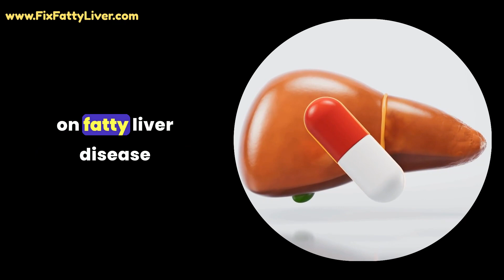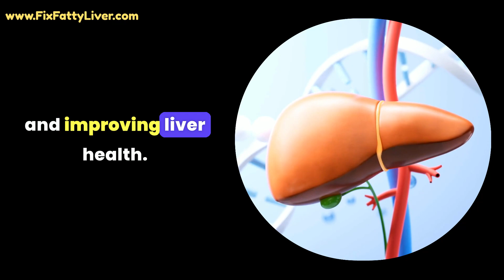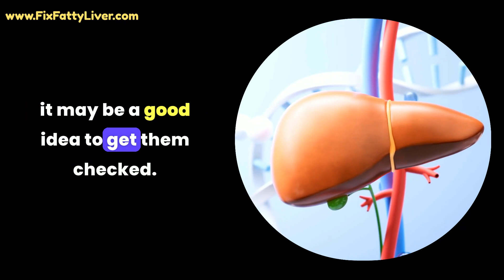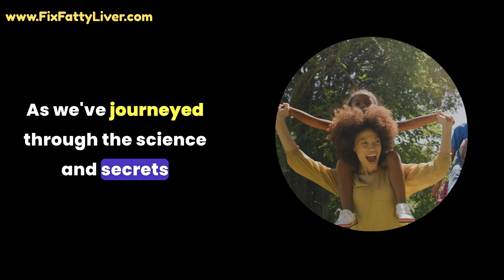Is Vitamin D The Missing Key To Treating Your Fatty Liver?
If you are trying everything - diet, exercise, lifestyle changes - and still your fatty liver treatment is not working, you may be missing this crucial ingredient. The links mentioned in the video:

💊 VITAMIN D 💊
💊 Forest Leaf Vitamin D(50,000 IU) [I take these once a week, and highly recommend them]
💊 Now Vitamin D3 (50,000 IU)
💊 NatureMade Vitamin D3 (1000 IU)

In this eye-opening video, we delve deep into the silent battle against fatty liver disease, a condition affecting millions worldwide. With the latest research pointing to a staggering 95% of the population falling short on Vitamin D, we explore the critical connection between this deficiency and fatty liver disease. Could an overlooked nutrient be the key to unlocking a healthier liver?

Join us as we uncover the science behind Vitamin D's potential to not only combat but also reverse the effects of fatty liver disease. We'll guide you through the importance of Vitamin D for overall health, its specific benefits for liver function, and how to determine if you're getting enough. Plus, we provide practical advice on how to safely incorporate Vitamin D supplementation into your health regimen, with a focus on personalized healthcare consultation.

Whether you're struggling with fatty liver disease or looking to prevent it, this video is your comprehensive guide to understanding the role of Vitamin D in liver health. Don't let fatty liver disease cast a shadow over your life. Discover if Vitamin D could be the missing link to a healthier you.

Remember, while this video provides valuable information, it's crucial to consult with a healthcare professional before making any changes to your health routine. Stay informed, stay healthy, and let's tackle fatty liver disease together.